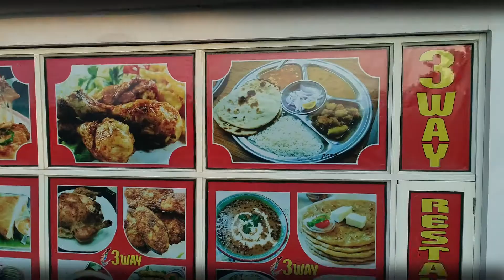English TVC Suncity ENCLAVE, Bathinda | Punjabi khidki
Model town
Bathinda, India

Send Message